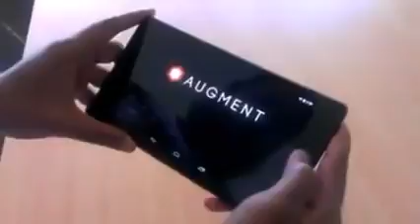3d CAD PLAN IN MY mobile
you can make 3d plan by this software